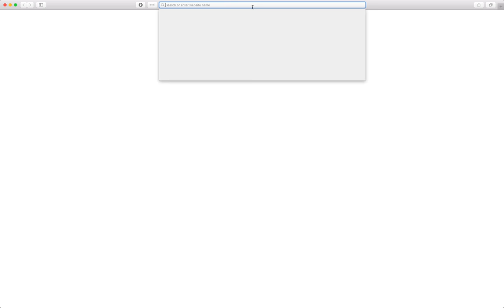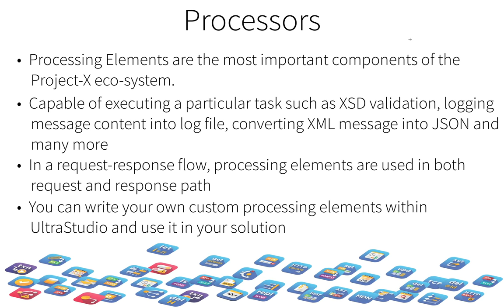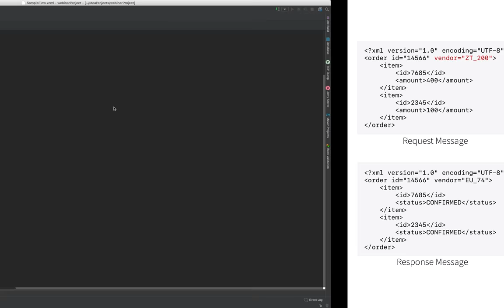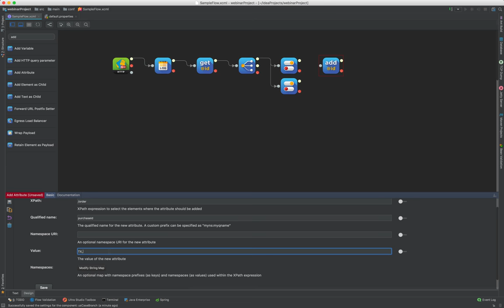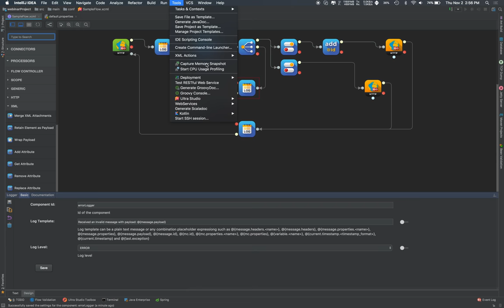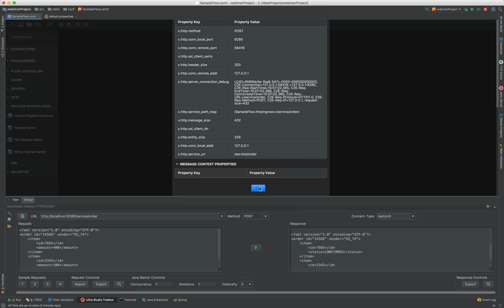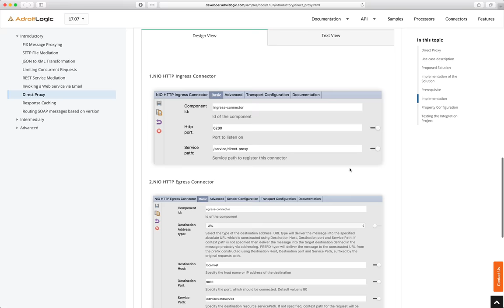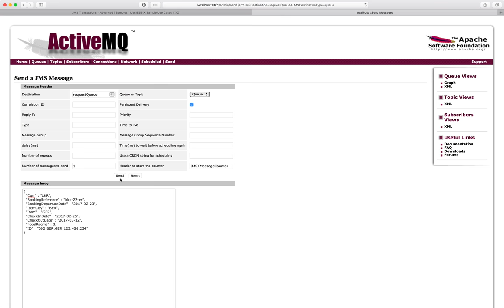Webinar: How to get started with AdroitLogic UltraStudio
Integrating Applications, Systems and Partners within an organization could lead to delays and complexities, if the correct tools are not used.

The UltraStudio is the new graphical drag-and-drop style Integration Development Environment, with built-in capabilities for testing and debugging solutions before they leave the development environment.

With the proven performance of the UltraESB powering the integration run-time, the end-to-end solution development becomes simple, intuitive, efficient and way much fun.

In this webinar, the UltraStudio Product Lead at AdroitLogic, Sajith Dilshan discusses about,

- Getting started with the UltraStudio
- Introduction to Connectors and Processors
- Creating a sample integration project
- Using the samples repository to kick-start new projects
- Flow validation, testing and debugging